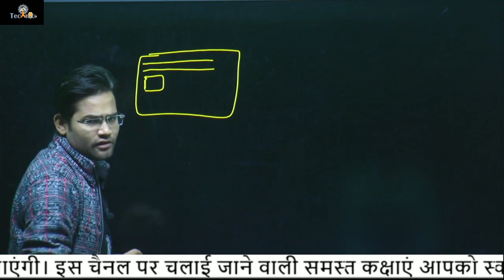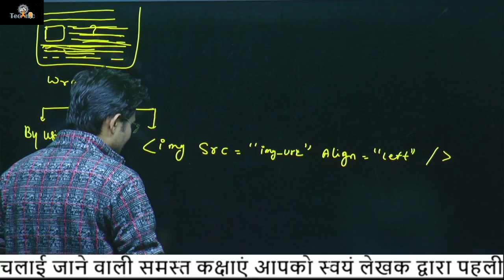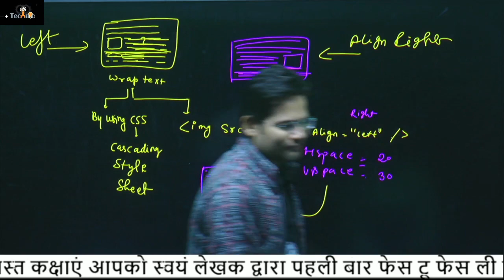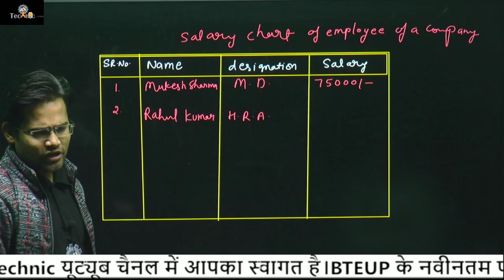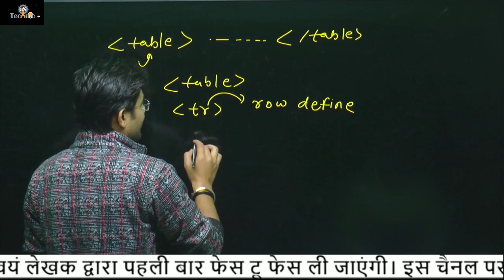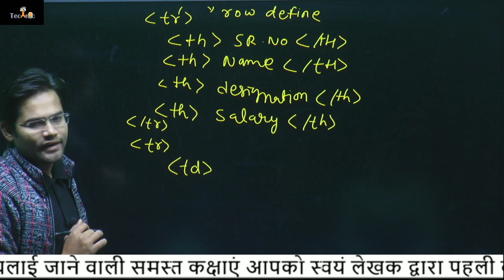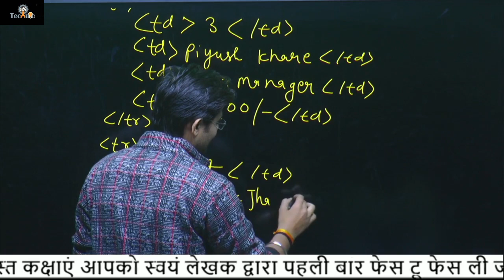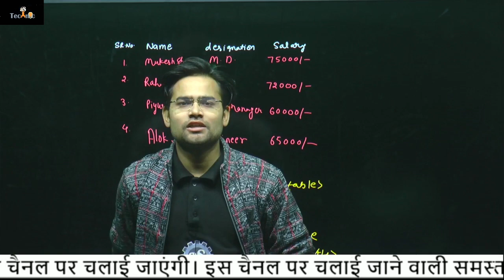how to create a table || HTML || INTERNET AND WEB TECHNOLOGY || CS 3RD SEMESTER